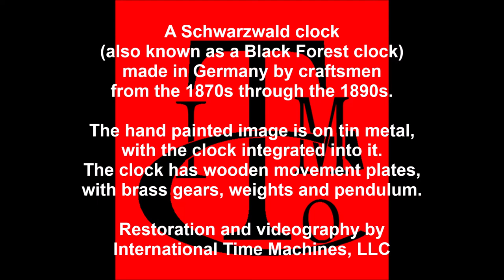The Lady with the Eyes - antique black forest clock with moving eyes, an ITM Clock video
Made over a century ago, this Schwarzwald (black forest) clock was made in Germany in the late 1800s.  What makes this clock even more unique are the 'moving eyes', ingeniously connected to the clock pendulum to keep them forever moving.  Kinda creepy. But, the craftsmanship, artistry and technology from 140 years ago still works, and surely has many stories to tell!